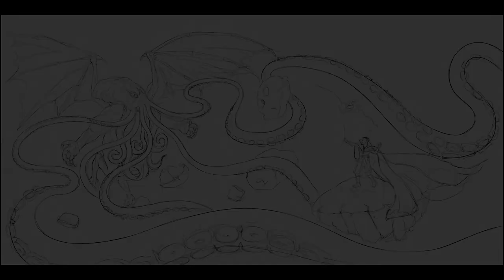Strange Cthulhu - large canvas airbrush painting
Timelapse video of some of the airbrush painting I did on my big Dr Strange vs Cthulhu painting.  Airbrush and acrylic on large canvas.
I have a huge love of Lovecraft’s Cthulhu Mythos and all the creatures and deities that belong to it, obviously Cthulhu is one of my favourites.  The idea of Dr Strange battling Cthulhu came to me while doing some inktober sketches.
I really enjoyed painting the huge nebula in this.  The final thing didn’t turn out as well as I would have liked but I still really like the finished effect and it hangs on the wall of my art room.

Thank you for viewing, you can find more of my art at ArtStation, Instagram and my website.
You can also buy some of my sculpts for 3D printing over at MyMinifactory